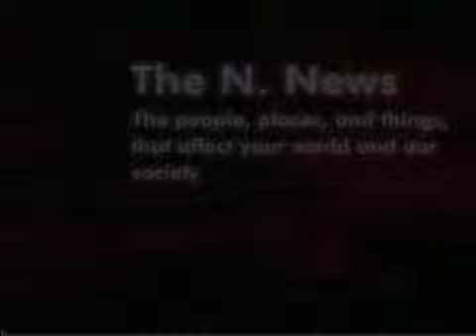N Depth: Politics- Iran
Our Chief Political Analyst joins us to talk about issues in Iran.